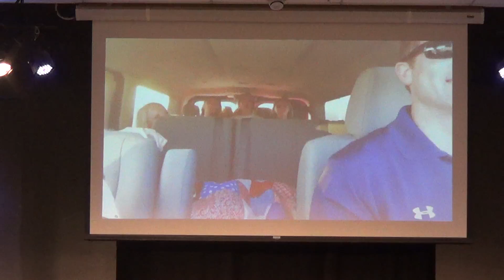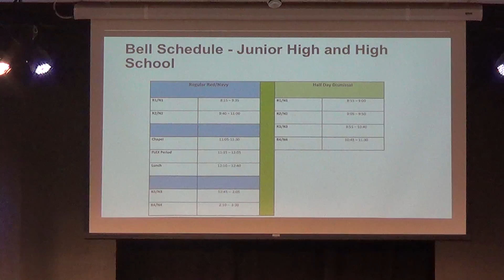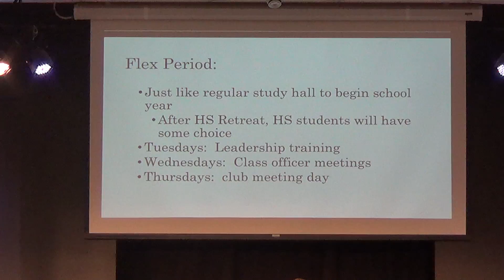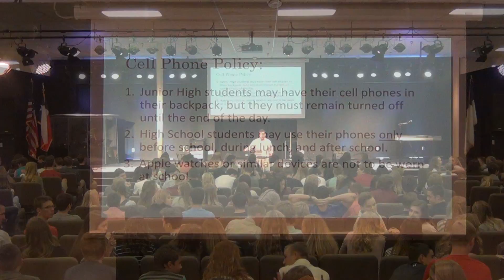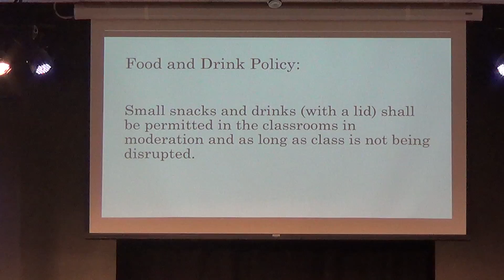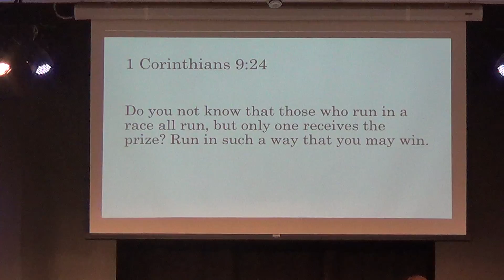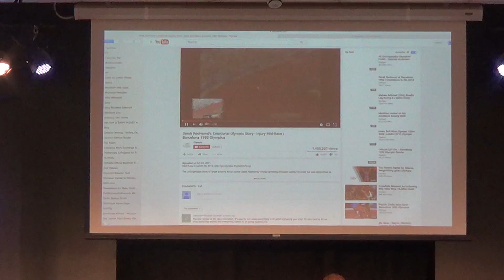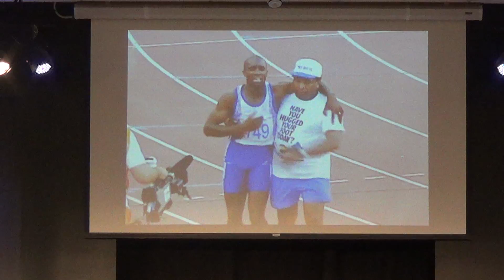Trinity Christian Chapel - 8/18/16 - First Day Blues